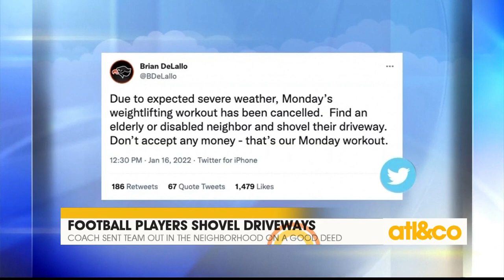Football Players Shovel Driveways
A high school football coach told his players to shovel neighbors' driveways as a good deed, in place of weightlifting.